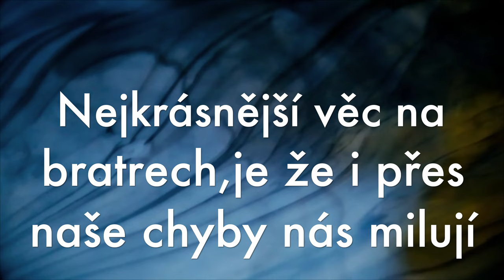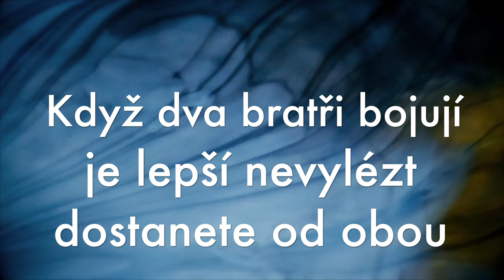K,narozeninám pro Mykina